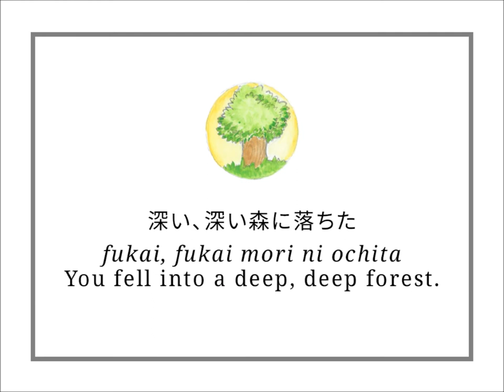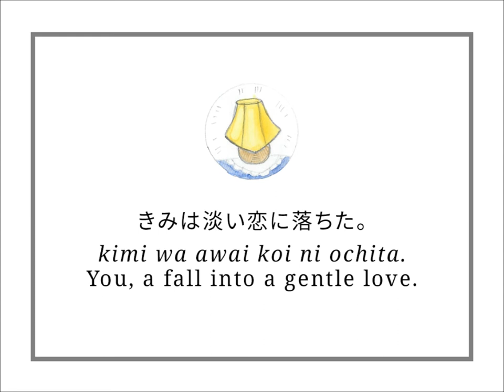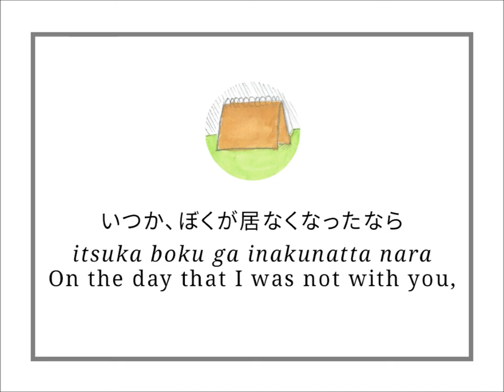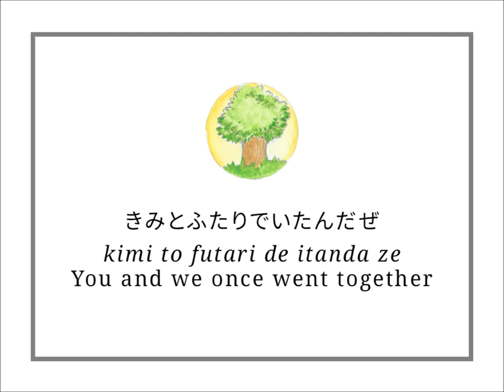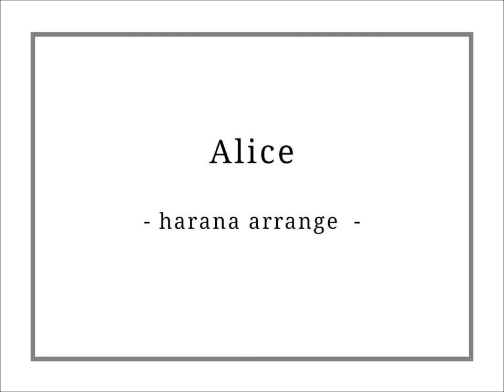[VOCALOID3 Cover + PV/Lyric Video] Alice (古川P) feat. V3 Kaito and Gumi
Best in HD with earphones!

曲名 | Title: Alice
作曲 | Composer: 古川P | Fullkawa-P | 古川本舗
唄 | Original Vocals: 初音ミク | Hatsune Miku
曲 | Vocals : V3 KAITO Append Soft + Straight & V3 MEGPOID Extend Whisper + Native
楽譜 | Arrangement: でむ and kuowiz and Harana

Illustrations done in pencil and watercolours; music arranged in FL Studio ; video made in Adobe Photoshop and Windows Movie Maker by Harana/Henrie Diosa Jimenez.

I haven't uploaded on this account in over two years, and now I'm back from my dark remixing and UTAU days with a VOCALOID cover!

This cover was five months in the making! I didn't stop until I was positive that it sounded good. Plus, through the near-endless course of editing and editing and mastering and mixing, I kept noticing things and going back to change them-- wrong lyrics, misspellings, things that didn't go well. I'm so glad I'm finally pleased with this cover.

Gumi doesn't follow the tune in certain places because I made her do the lower parts. She's an alto; she sings the higher notes a little too loud for the song, so I edited the tune in places. Kaito sings the higher parts, just because he can and I wanted to do something different with the usual low voice/high voice duet, and he's a tenor.

I was originally going to do a PV, but I couldn't decide on a story. Alice is such a vague song, and looking through the YouTube comments made me realize that its vagueness makes for a lot of different, meaningful interpretations. So here's my own take on the song, done in small coin-sized watercolours. See whatever story you want to see in it. I hope I did this lovely song justice.